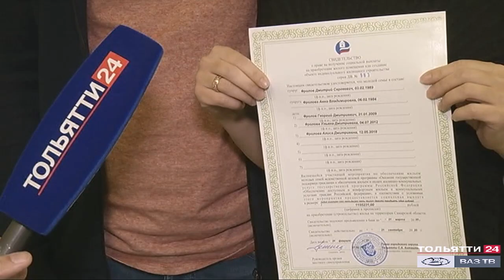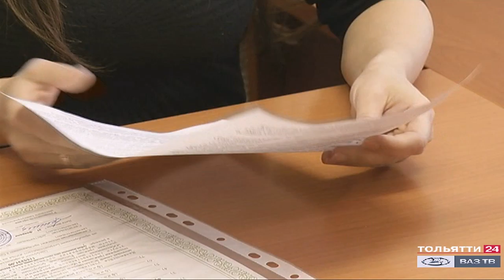Сертификаты по программе "Молодой семье - доступное жилье" ("Новости Тольятти" 27.02.2020)